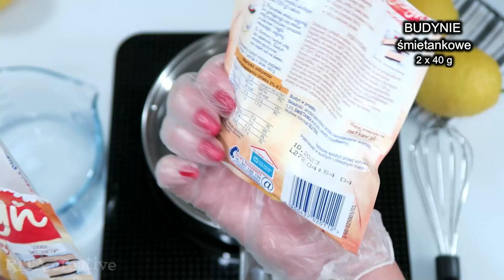Cytrynowa Fantazja 🍋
Przepis na ciasto cytrynowe, które zawsze się udaje. Na kruchym cieście z budyniem, galaretką i pianką cytrynową. Całość przykryta ciemnymi herbatnikami polanymi cytrynowym lukrem i wesoło udekorowanymi czuprynką z otartej skórki cytryny. Cytrynowa Fantazja 🍋 to ciasto aromatyczne,  mięciutkie i pyszne.

✅SKŁADNIKI:
*na foremkę 25 x 35cm.

CIASTO KRUCHE:
mąka pszenna (3 szkl.)
cukier puder (4 łyżki )
proszek do pieczenia (2 łyżeczki)
smalec (1 łyżka)

WARSTWA BUDYNIOWA:
budyń śmietankowy bez cukru ( 2 opakowania = 80 g)
woda (1 litr)
galaretka cytrynowa (2 opakowania = 154 g)

WARSTWA GALARETKOWA:
galaretka cytrynowa (1 op = 77 g)
galaretka agrestowa (1 op = 77 g)
woda gorąca (750 ml.)

PIANKA:
śmietanka kremówka 30% (500 ml.)
galaretka cytrynowa (1 opakowanie = 77 g)
woda gorąca (1 szklanka)
cukier puder (2 łyżki)
otarta skórka z 1 cytryny

LUKIER :
cukier puder (2 szklanki niepełne )
sok z połówki cytryny
woda ciepła (około 1/4 szklanki)

DODATKOWO:
herbatniki ciemne (około 28 szt.)
otarta skórka z cytryny

✅PRZYBORY:
szklanka 250 ml.